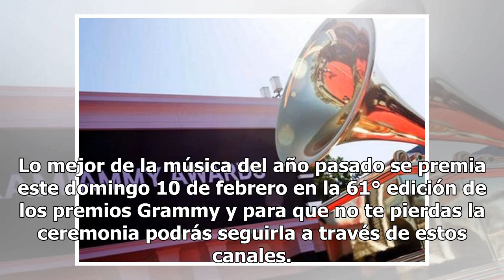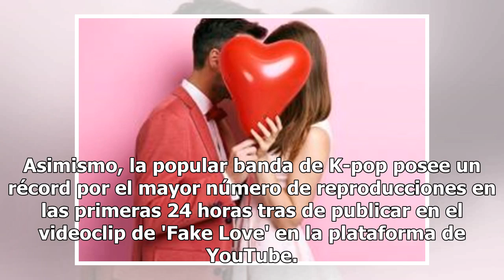Lo mejor de la música estará en los Grammy 2019: dónde y a qué hora ver la premiación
Lo mejor de la música del año pasado se premia este domingo 10 de febrero en la 61° edición de los premios Grammy y para que no te pierdas la ceremonia podrás seguirla a través de estos canales. De acuerdo con El Comercio, Alicia Keys será la anfitriona de la premiación de la Academia Nacional de Ar...